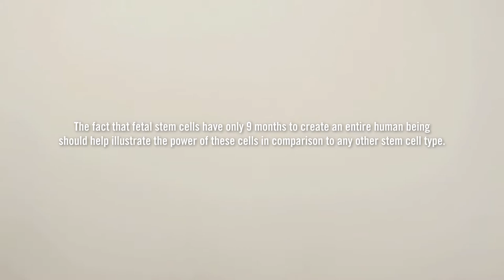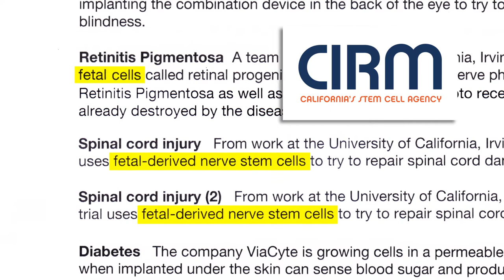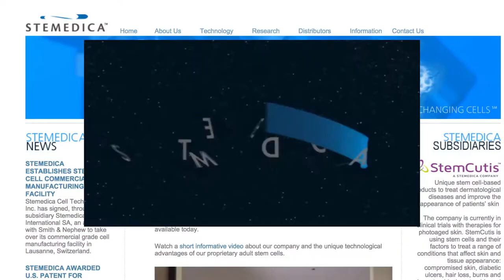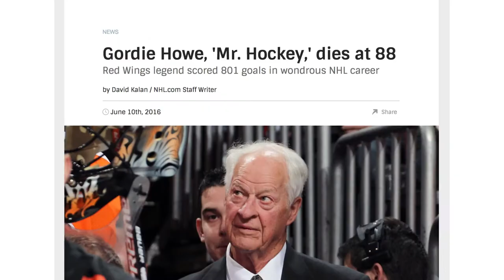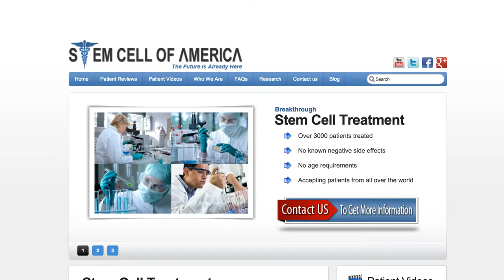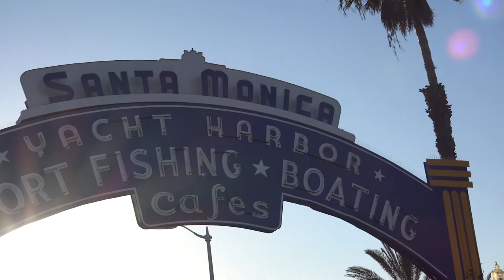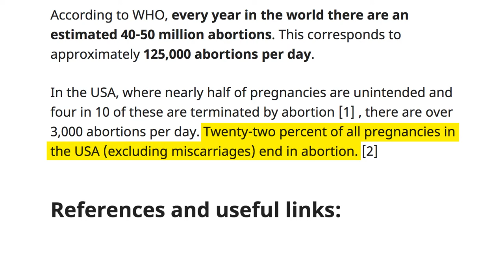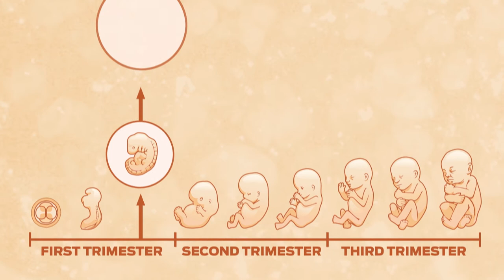Conclusion of "The God Cells" | Fetal Stem Cells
* EmCell is open in 2024 * email: with any questions or if you wish to join him at EmCell in 2024 * Main Sign up to Eric's mailing list to be informed of new podcasts and new info